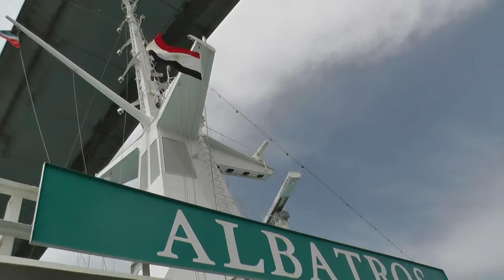MS Albatros 2017 im Suez Kanal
Auf Ihrer Weltreise 2016/17 passierte sie auf dem letzten Streckenabschnitt Dubai - Genua am 8. April  den Suez Kanal. Als erstes Schiff im Konvoi von 22 Schiffen verließen wir gegen 3 Uhr Suez. Für die 171 km lange Strecke bis Port Said brauchten wir ungefähr 11 Stunden. Im Konvoi waren noch zwei weitere Passagierschiffe. Ein Schiff der Costa Line und ein Schiff ohne Namen mit verunstaltetem  Rumpf.